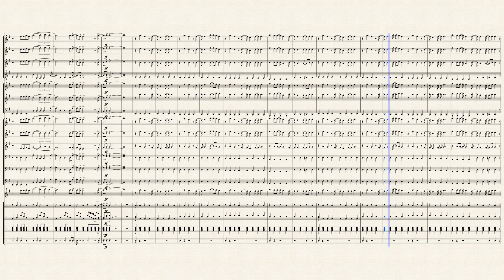Separate Ways Marching Arrangement